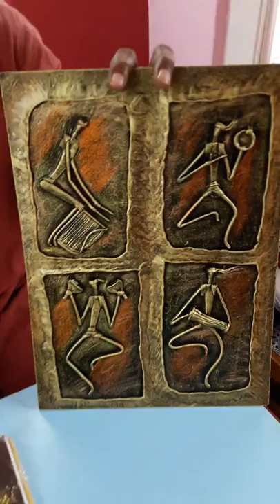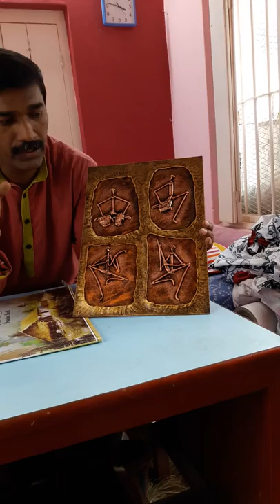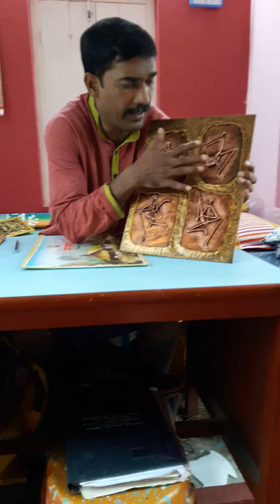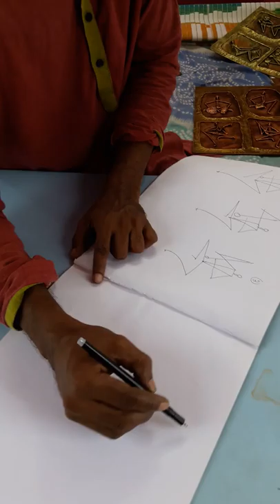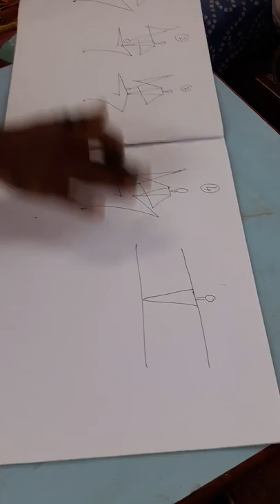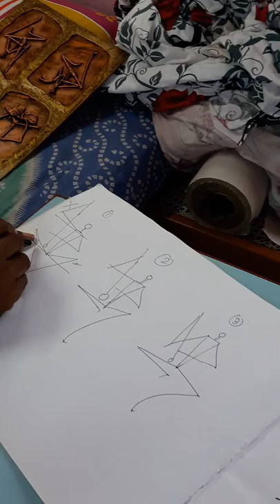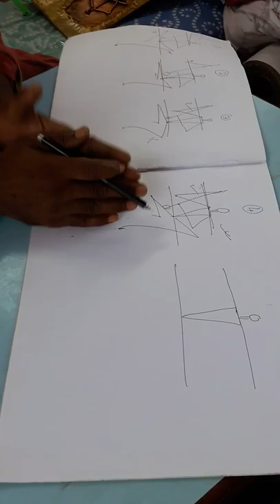Work shop on Craft-work by Goutam Das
This art is very new. I had named the art " mixmedium hand sculptures " this work is not an aboriginal art in our mother's state like Dockets, pot painting and kantha stitch. I had started this work on year 2003 . At the beginning I use paper pulp. So many sculptures I had made with paper pulp. But there was some drawbacks to use paper pulp. It is given below .
(1) It's takes to much time to dry up.
(2) Surfaces are very rough.
(3)  Precision miniature is very tough to do with paper pulp.
Then  I use paper pulp with ceramic powder. I wasn't satisfy with these. After a long experiments- I get my ultimate pulp with the help of five ingredients in a certain ratio . This five ingredients are rotted paper, ceramic powder, stone dust, metal dust and along with resins water base adhesive. You can make any  types of sculptures, relief work or crafts with this mixmedium pulp. This mixmedium pulp doesn't damage your hand.